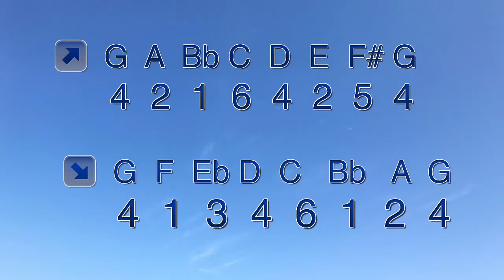G melodic minor scale for trombone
The Melodic Minor scale has the third lowered by a half step- making it a minor scale. It is the only note that’s lowered when the scale ascends (goes up)- however, when the scale descends (goes down) the seventh and sixth notes are also lowered by a half step each! It’s as if the sixth and seventh note are pulled by the force of the top note when they go up and by the fifth note when they go down.

The G melodic minor scale features a Bb for the third note. The sixth and seventh notes are E and F# going up, and are F and Eb going down.

This video demonstrates the lower octave version of the scale. (Play it up the octave when your range allows you to!) The low C can be played in trigger 1st as noted. Not featured is the option of playing the low Bb in trigger 3rd. If you have an F-attachment, experiment with these possibilities and notice how they affect the slide movement as well as the accenting and phrasing of the scale.

If your teacher wants you to play the scale differently, listen to your teacher. This video is for practice purposes. Your teacher knows you and knows how to help you perform better.